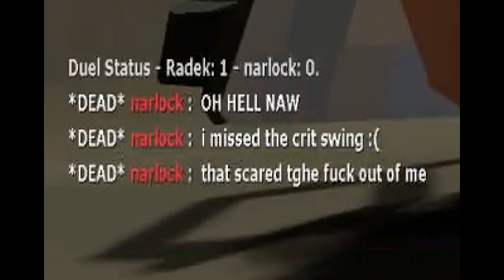Slaying the house down *jorts edition*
slay queen yaaaassssssssssssssssssss